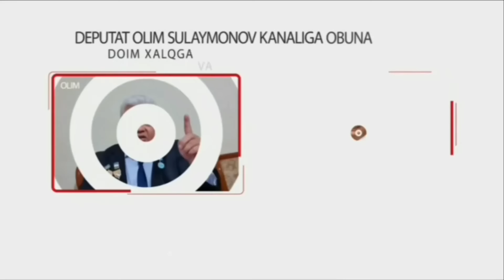ТЕЗКОР ХАБАР! ЭНДИ ОЙЛИК ИШ ХАККИ. УЗБЕКИСТОНДА 5.000.$ 10.000.$$$ ДОЛЛИР США ОЙЛИК ИШ ХАККИ ОЛАСИЗ!